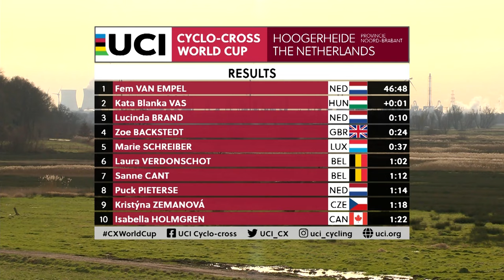Hoogerheide - Women Elite Highlights - 2023/24 UCI Cyclo-cross World Cup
Watch the highlights from the Women Elite race at Round 14 of the 2023/24 UCI Cyclo-cross World Cup in Hoogerheide, Netherlands

Follow the action on the social media channels:
- Facebook UCIcyclocross